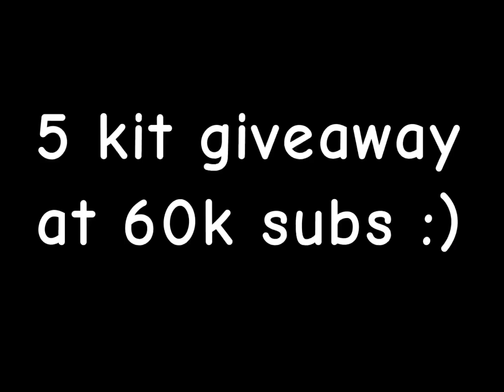when vending machines are broken 💀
when vending machines are broken in roblox bedwars lol